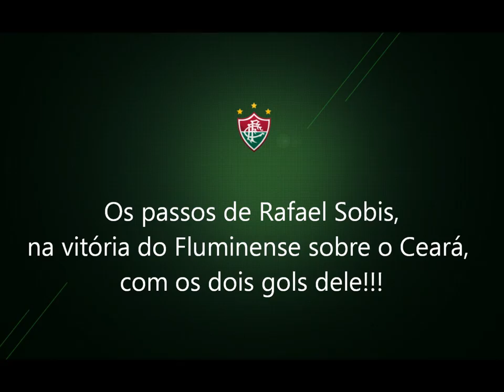Rafael Sobis: seguimos o artilheiro da vitória tricolor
Momentos do atacante, antes e depois de marcar os dois gols do Fluminense sobre o Ceará